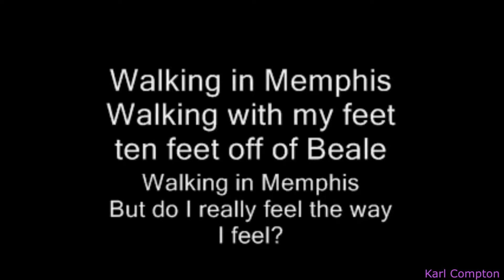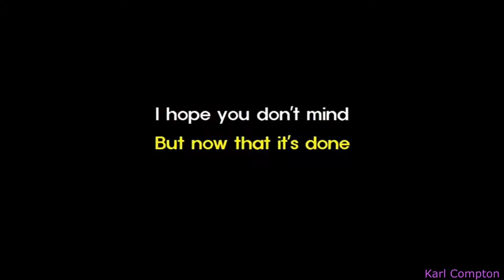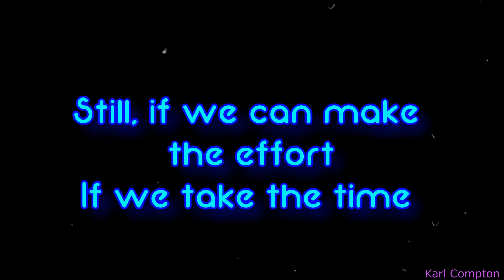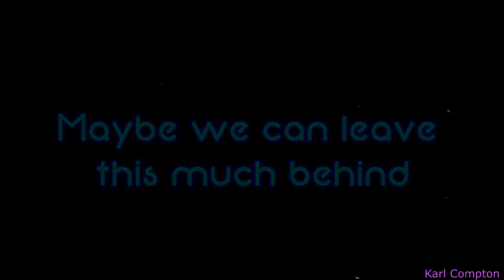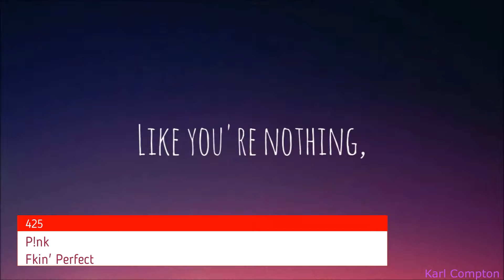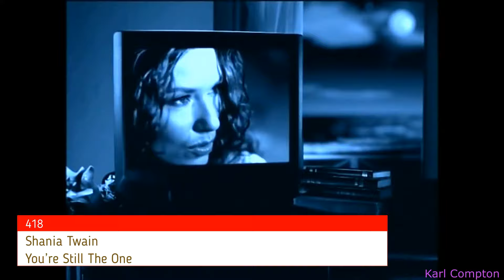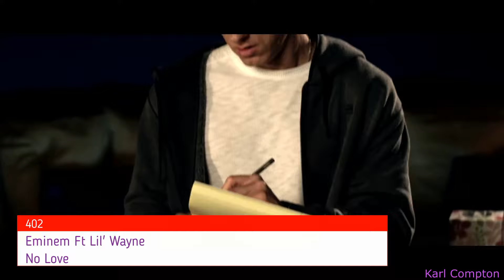My Favourite 500 Songs - Part 1 (500 - 401)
Welcome to part 1 of my series of sharing my favourite 500 songs of all time.